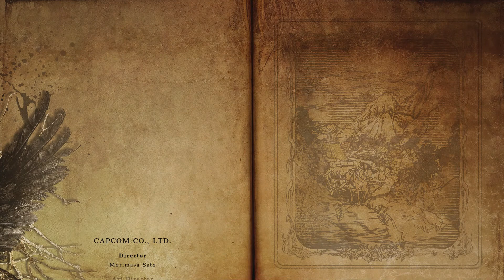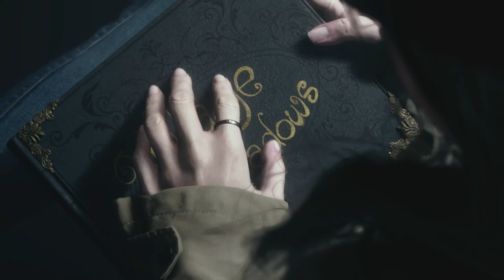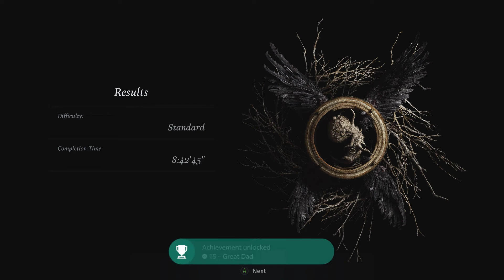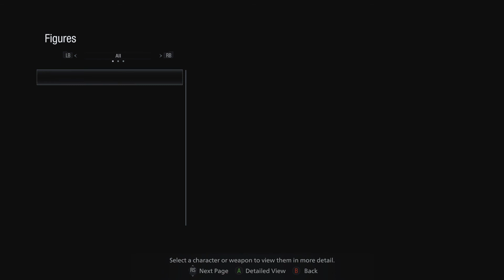Father will always protect you-Resident Evil Village (part 15 END)